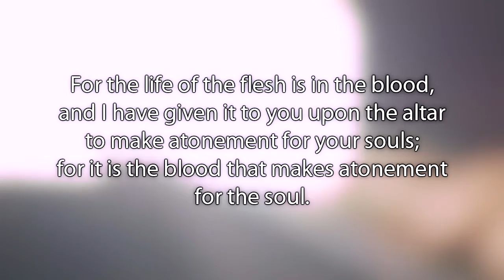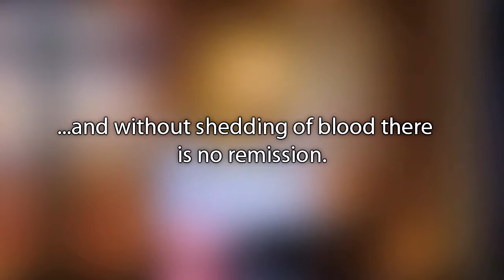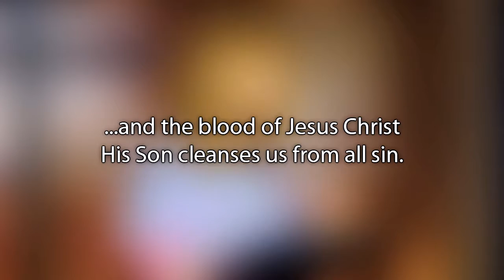21 قوة الدم